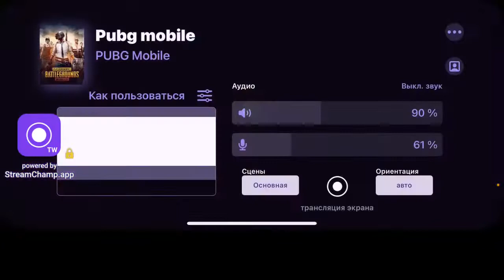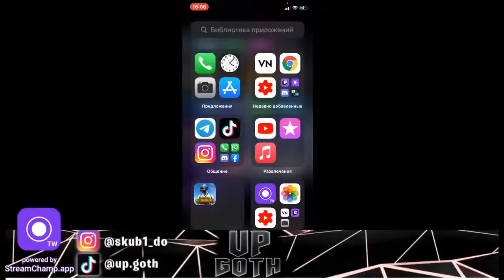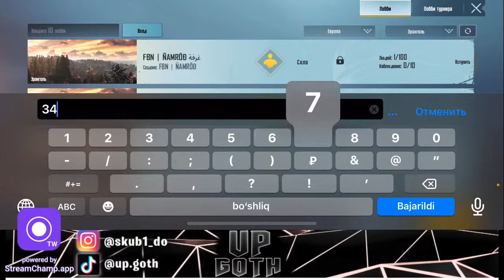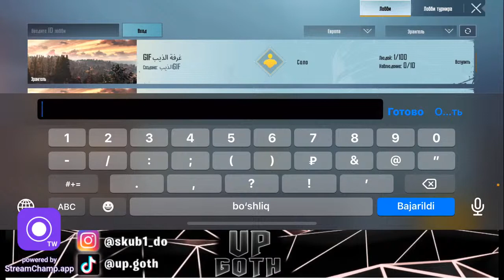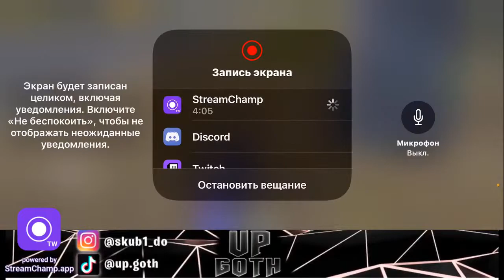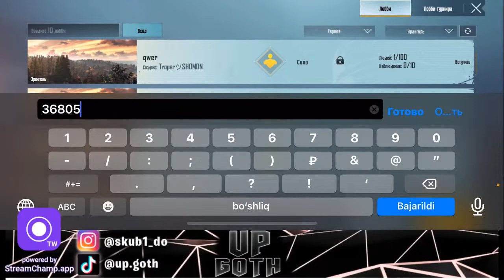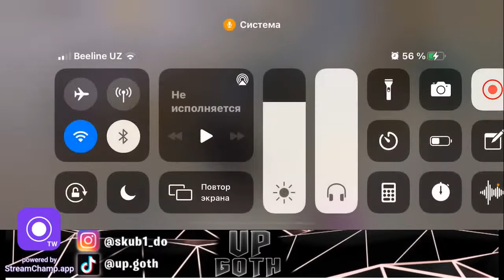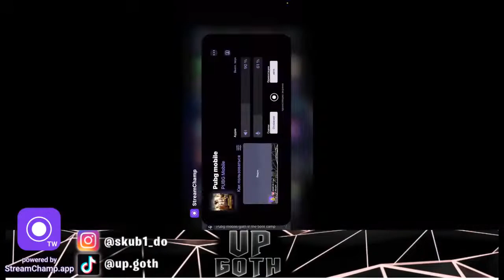Pubg mobile/goth in the boot camp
Assalomu alekum) akalar kanalga obuna bulib like bosish esdan chiqmasn / raxmat